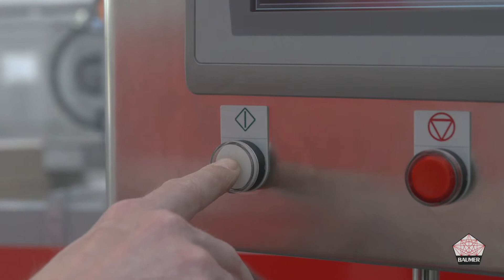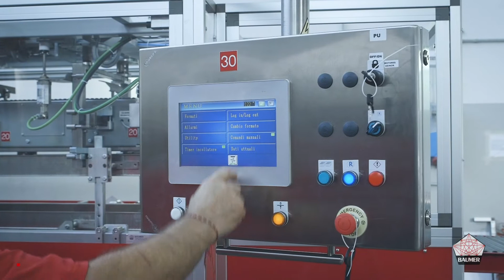Baumer RT case packer for cartons and pouches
A new star is born in the Baumer firmament. Today we want to unveil the new Baumer RT Wrap-Around designed to process Cartons, Pouches and Doypacks.

The new Baumer RT includes all the best innovations of more than 40 years of Baumer history:

‍🔧 Baumer RT can process several products like Cartons, Pouches and Doypacks with a quick and easy automatic size change.

🧃 New product infeed system, designed for high production speed, allows continuous feeding of incoming products.

📐 High performance and small dimensions. Thanks to its 90° infeed, the machine can be easily integrated into any production line. Production speeds of up to 45 cases/min.

📦 Carton blanks feeding system with Vacuum conveyor: designed to process also E-flute cardboard.

⚙️ Machine is fully controlled by servomotors. Pneumatics is used just for gluing application.

Baumer, implementing innovation